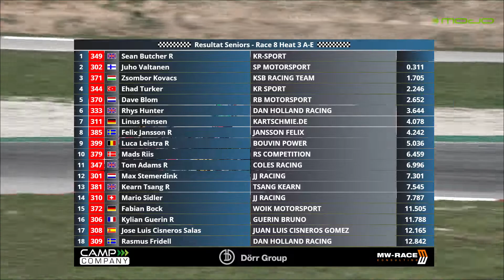Rotax Euro Wintercup Campillos 2020 Seniors Race 8 Heat 3 A E